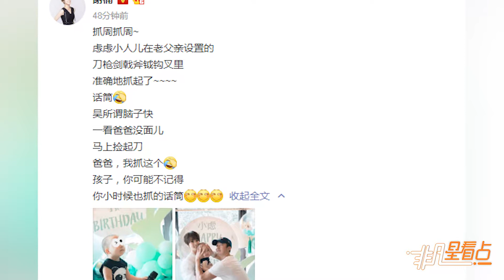謝楠小兒子歡樂抓周 兄弟倆只選話筒吳京“尷尬”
9月26日，謝楠在微博分享近日小兒子抓周的故事：“抓周抓周~慮慮小人兒在老父親設置的刀槍劍戟斧鉞鉤叉里準確地抓起了 話筒，吳所謂腦子快一看爸爸沒面兒馬上撿起刀：爸爸，我抓這個。孩子，你可能不記得你小時候也抓的話筒。”